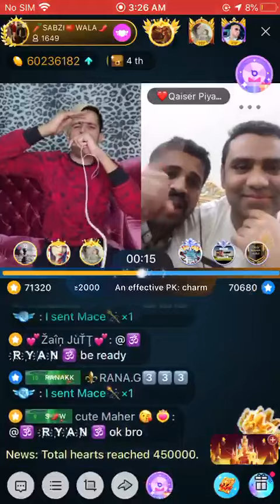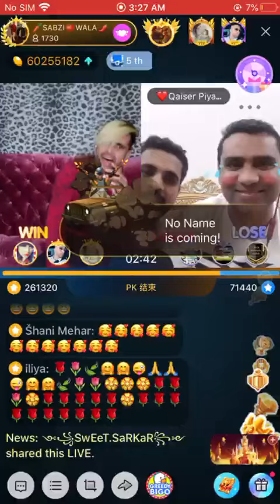Sabzi wala on bigo live